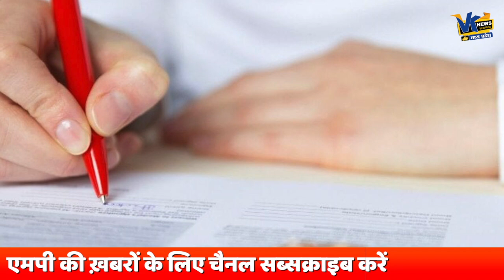शादी के 8 साल बाद बीबी को किसी और से हुआ प्यार तो पति ने दे दिया तलाक!